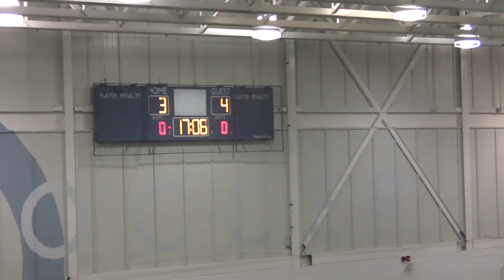DD Footy vs UKS United - Game 6 (Part 15)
March 5, 2011 Winter Coed Soccer at Brampton Soccer Centre